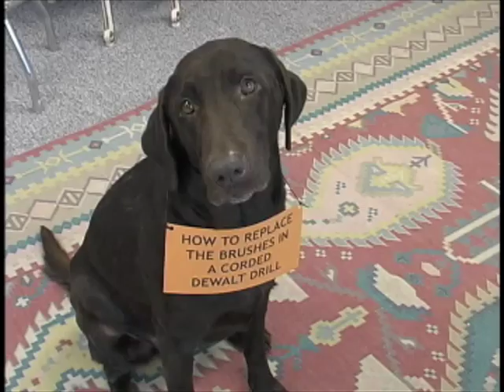How to Remove and Replace the Brushes in a Corded Dewalt Drill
This video provides a helpful tutorial in removing and replacing the brushes in cordless Dewalt drill. With simple to follow steps, you'll learn from a pro to efficiently and correctly restore the brushes in your corded drill.